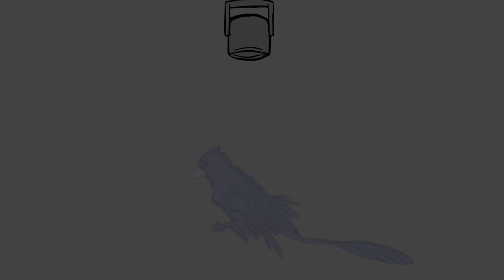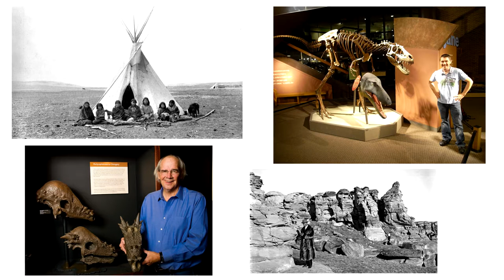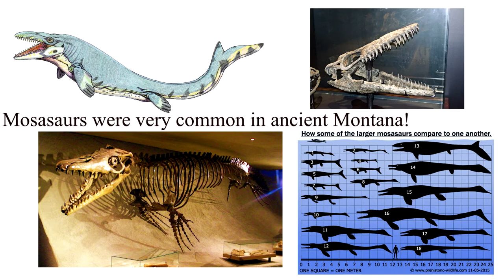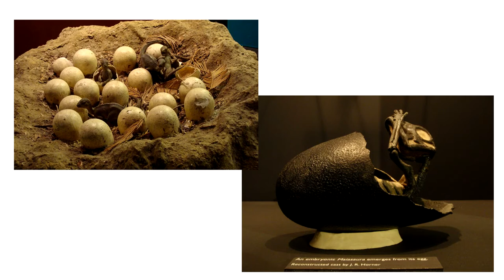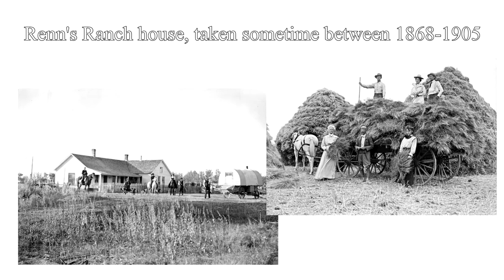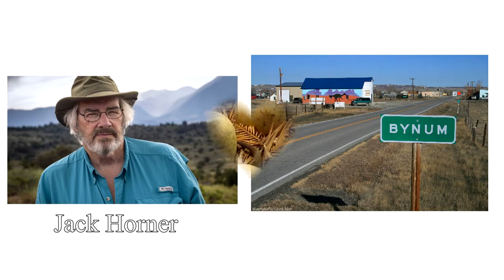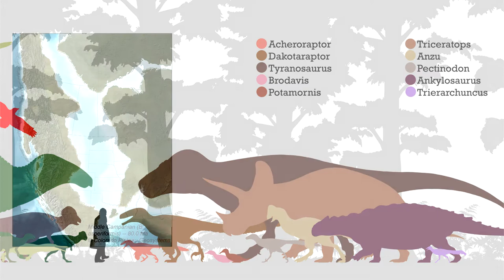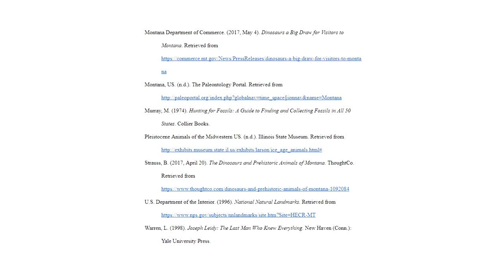The History of Paleontology in Montana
In this video, I deep-dive into Montana history, the paleontology chapter!